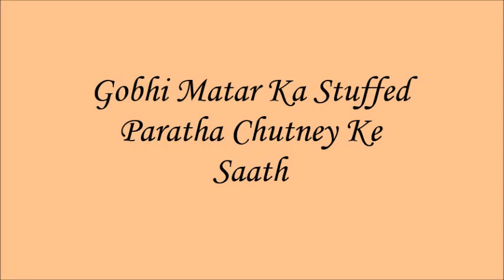Sardiyon ki subah me aisa tasty nashta zaroor banaye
Hello Friends, My new video is on Gobhi Matar Ke parathe with Chutney.

Spread Love